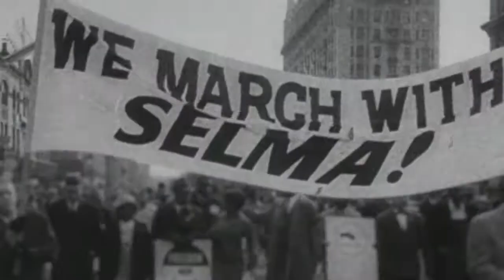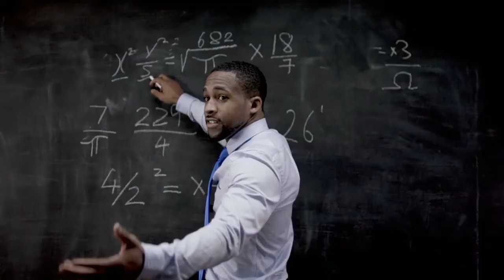3rd Grade Champions Video